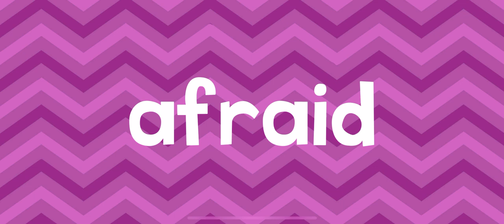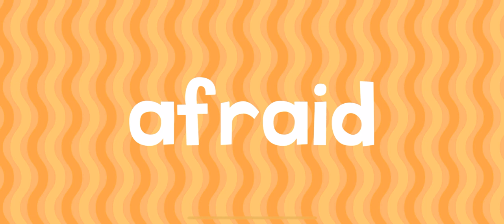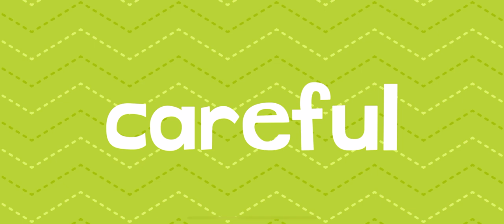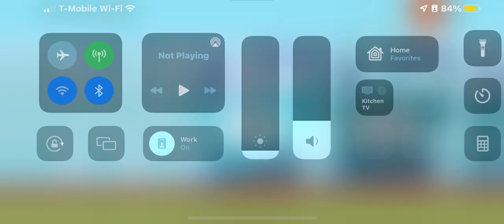ROLLER COASTER ENDLESS LEARNING